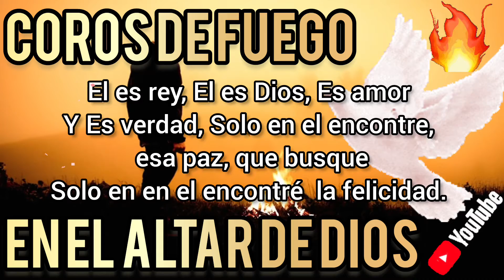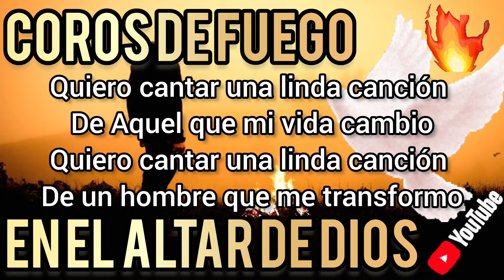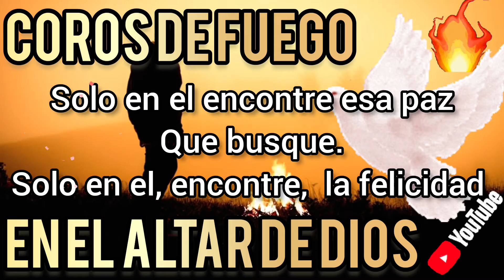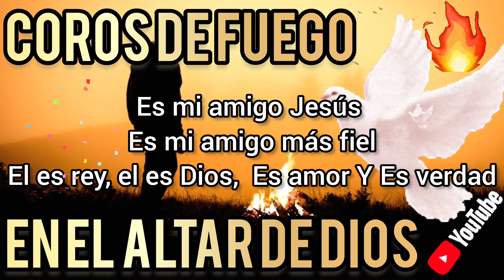Coros de fuego en el Altar, cadena de Coros poder 🔥 coros preciosos 🔥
Coros de fuego en el Altar, cadena de Coros de liberación.🔥 coros preciosos 🔥

Coros de fuego en el Altar, cadena de Coros

Coros de fuego y avivamiento cadena de coros viejitos  coros de fuego se metio el poder de Dios

cuando el pueblo del señor alaba a Dios , coros pentecosteses, viejitos y muy hermosos, coros